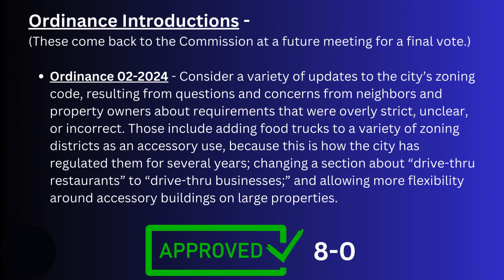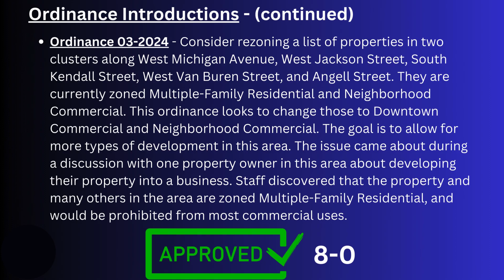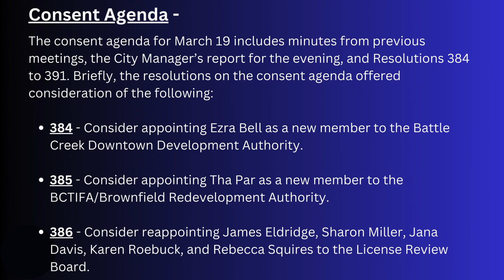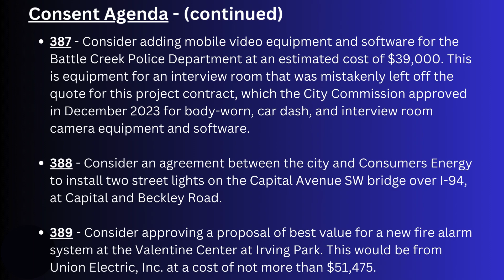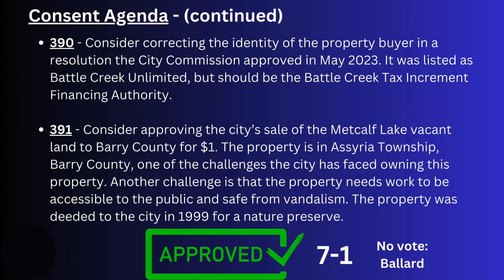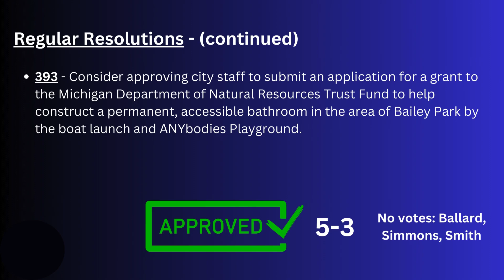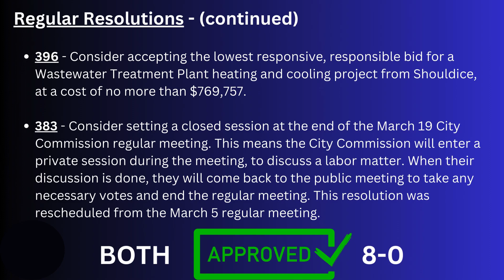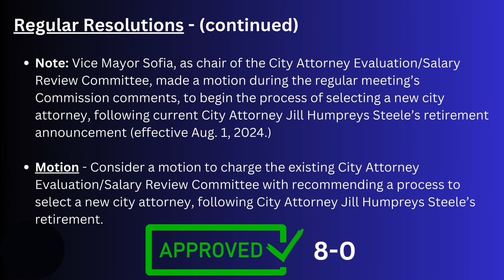Battle Creek City Commission for Neighbors - Meeting Action Roundup for March 19, 2024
Battle Creek, Mich. - Check out the Battle Creek City Commission attendance and voting actions from the March 19, 2024 regular meeting.

✅ Time stamps:
0:10 - Attendance
0:26 - Ordinance introductions - Ordinances 02-2024 and 03-2024
2:20 - Consent agenda - including Resolutions 384-391
5:32 - Regular resolutions - including Resolutions 392-396, as well as Resolution 383 and Motion re: city attorney search
9:16 - Motion after closed session